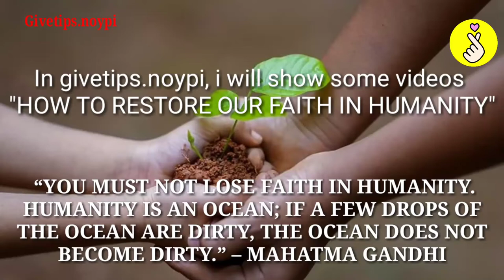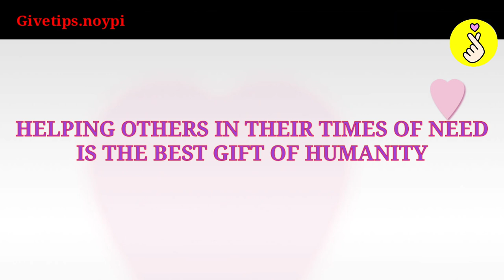RANDOM ACTS OF KINDNESS-GOOD PEOPLE/RESTORING FAITH IN HUMANITY/HOW TO RESTORE FAITH IN HUMANITY2021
RANDOM ACTS OF KINDNESS-GOOD PEOPLE/ RESTORING FAITH IN HUMANITY 2021

random acts of kindness faith in humanity restored,
random acts of kindness philippines,
random acts of kindness caught on tape,
random acts of kindness reaction,
random acts of kindness that will make you cry,
random acts of kindness compilation,
random acts of kindness animals,
random acts of kindness adoption,
random acts of kindness asian,
random acts of kindness angels arrive at the right time,
random acts of kindness faith in humanity restored reaction,
random acts of kindness faith,
random acts of kindness faith in humanity restored 2021,
random acts of kindness faith in humanity restored #2,
random acts of kindness football,
random acts of kindness faith in humanity restored real life heroes,
random acts of kindness that restore faith in humanity,
random acts of kindness that will restore your faith in humanity,
random acts of kindness tiktok,
random acts of kindness thailand,
random acts of kindness that will restore your faith in humanity sssniperwolf,
random acts of kindness that will restore your faith,
random acts of kindness uk,
random acts of kindness usa,
ultimate random acts of kindness,
random acts of kindness waitress,